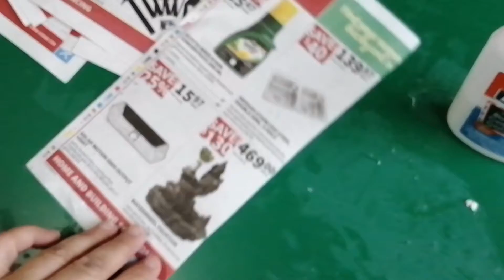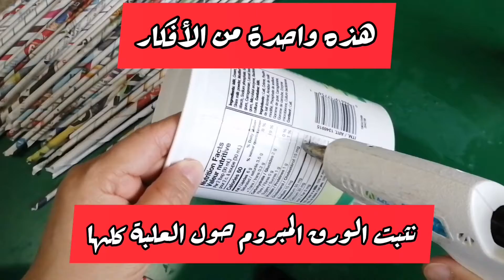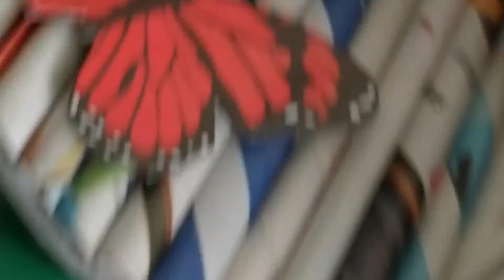Newspaper_Craft_ Idea/Recycle/Decoration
How to use newspaper to make craft with recycling it
وهناك المزيد والمزيد من فيديوهات إعادة التدوير👍👍✔️🌹🌹
يمكنك متابعة الفيديوهات من قوائم التشغيل
وغيرها من قوائم التشغيل
يسعدني ويشرفني متابعتكم لقناتي❤️✔️😍🌹